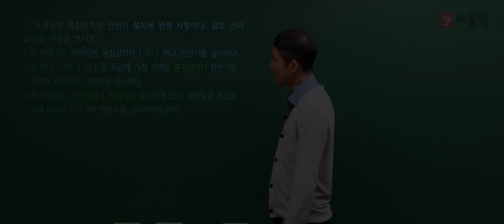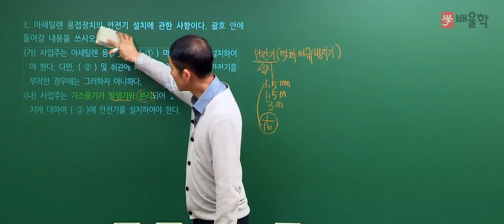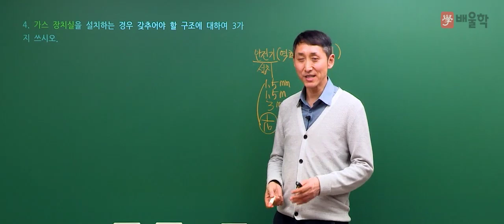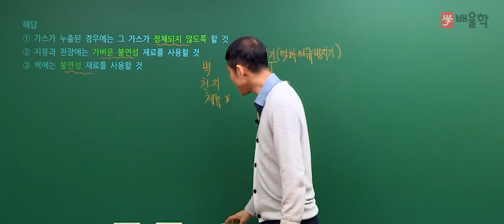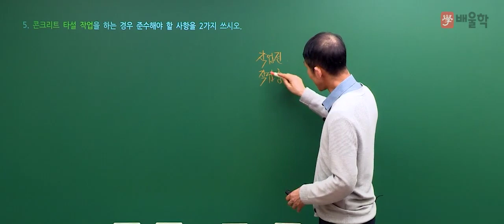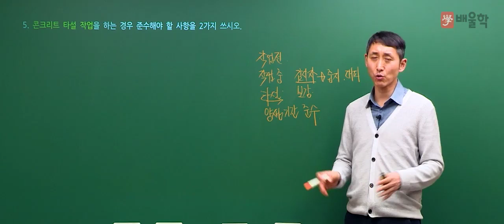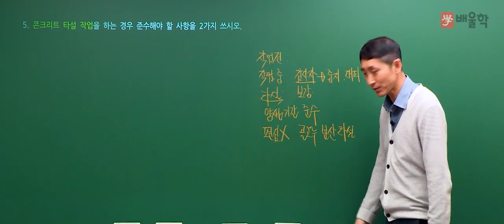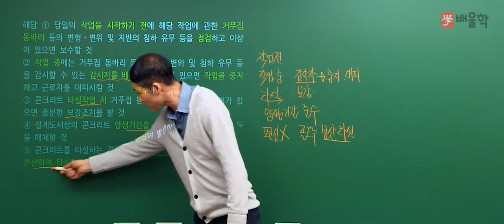[산업안전기사 실기] 2018년 2회 실기 기출 풀이 2 - 김용원 교수님